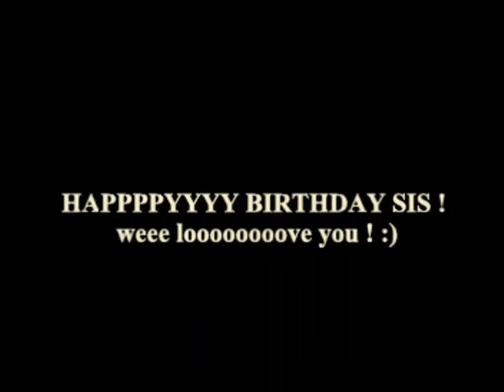HAPPYYY BIRTHDAY ALYSSA !